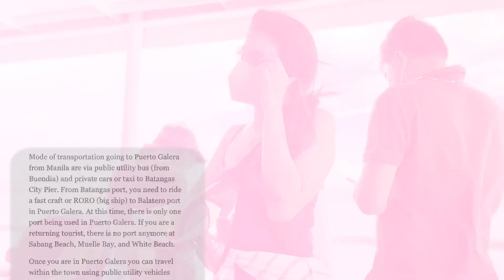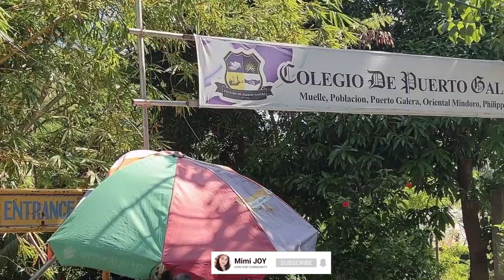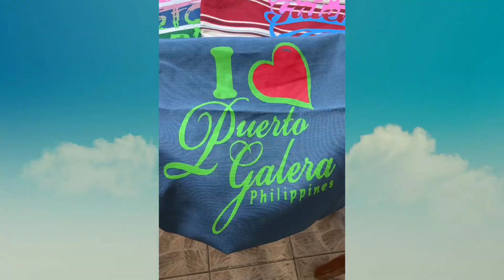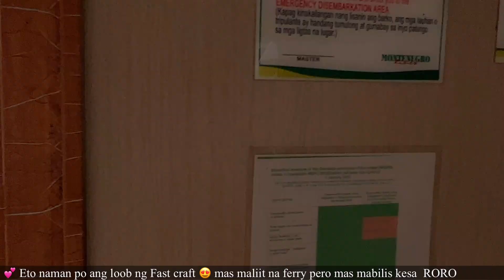PUERTO GALERA 2022 | THE LITTLE BORACAY OF ORIENTAL MINDORO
Hello mga ka Yabyu! Welcome to another video.  DISCOVER THE BEAUTY OF   ONE OF THE BEAUTIFUL BEACH IN THE PHILIPPINES . WATCH THIS VIDEO AND LEARN HOW TO GO AND WHAT TO ENJOY IN PUERTO GALERA , ORIENTAL MINDORO is Just a 3 ~ 5 hours away from Manila . We are humbly thankful to the owner and staff of AGBING RESORT . They really made our staycation memorable . Two Thumbs up to you Madam Mylah ,your kids and to all the staff Yabyu yabyuuu !💋♥️💕

2.  "Its fair use" No copyright is claimed and to the extent  that material may appear to be infringed , I assert that such alleged infringement is permissible under U.S. and Philippine copyright law. If you believe material have been used in an unauthorized manner, please con act the poster.
3. This Video is not associated with any company or products mentioned on the video.